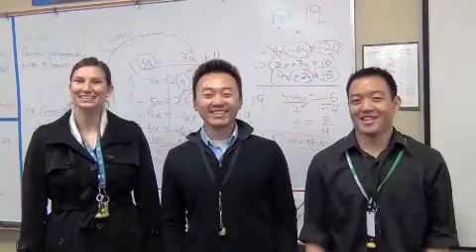Orchard Hills - The Star-Spangled Banner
Orchard Hills Staff Sings the Star-Spangled Banner